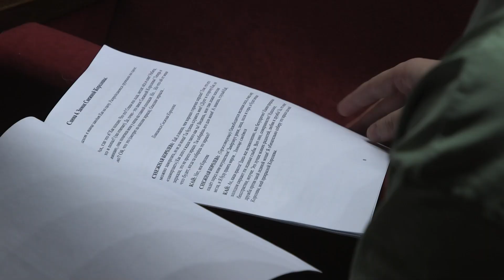Снежная королева на новый лад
Уже по традиции в конце года на сцене краевого драматического театра проходит самое яркое событие региона - Новогодняя ёлка губернатора. Нынешний год не станет исключением. Более тысячи маленьких жителей со всего Забайкальского края получат приглашение на губернаторскую елку. В их числе дети из малообеспеченных семей и с ограниченными возможностями здоровья, а также школьники, которые имеют высокие достижения в области образования, спорта, культуры и искусства. На краевую елку придут ребята, чьи отцы находятся на СВО. В краевом драматическом театре началась подготовка к этому событию.